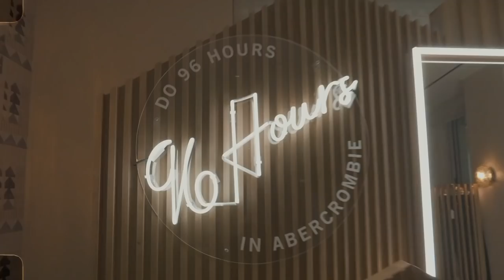COMO DEJAR DE PROCRASTINAR: 5 HACKS PARA CONVERTIRTE EN HOMBRE MASCULINO PRODUCTIVO EXITOSO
LA PROCRASTINACIÓN ES EL PRINCIPAL ENEMIGO AL QUE NOS ENFRENTAMOS CUANDO QUEREMOS ALCANZAR Y CONSEGUIR NUESTRAS METAS. CÓMO DEJAR DE HACERLO?

Visita nuestro sitio asociado de Amazon para productos de tu interés: